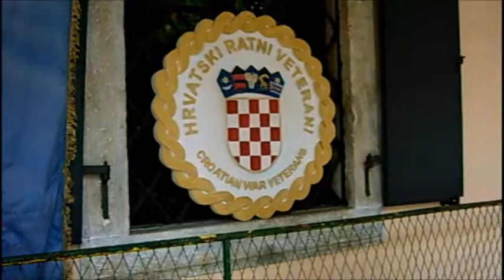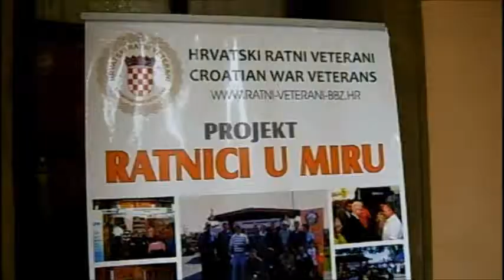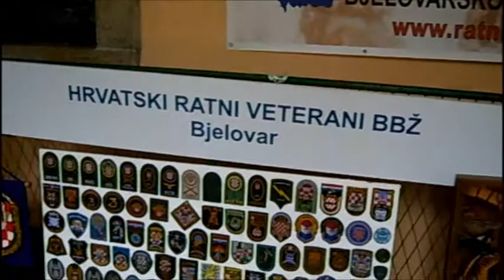29. rujan, Dan bjelovarskih branitelja 2013.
Izložba braniteljskih radova "Ratnici u miru"